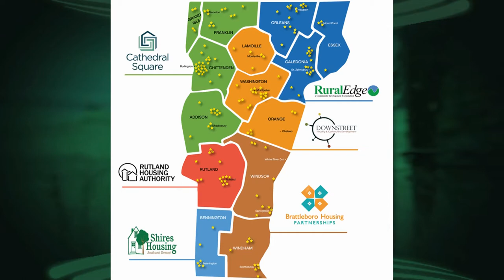05/27/21 Support and Services at Home (SASH) Program on 'Across The Fence'